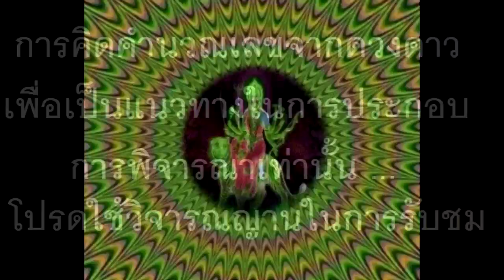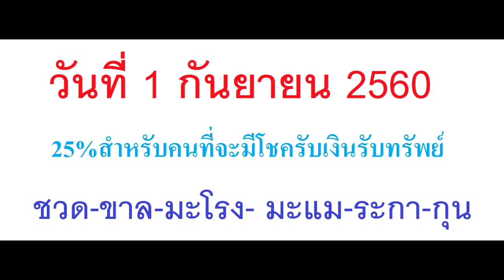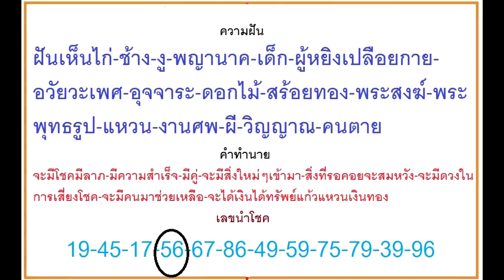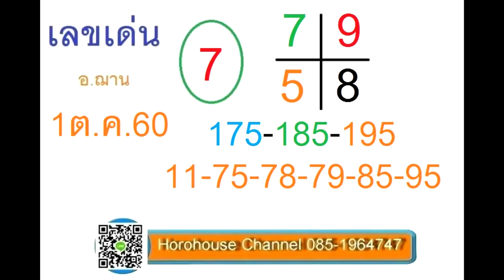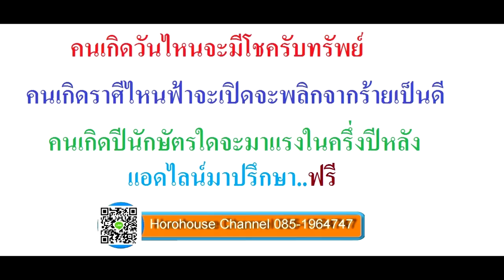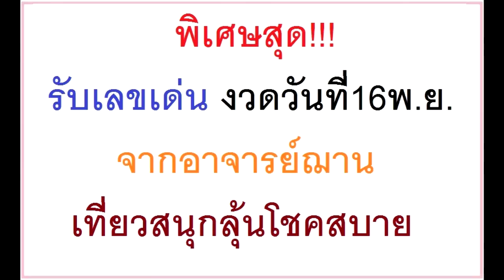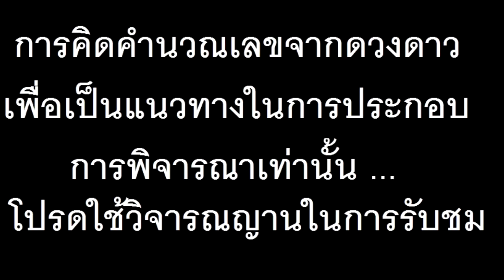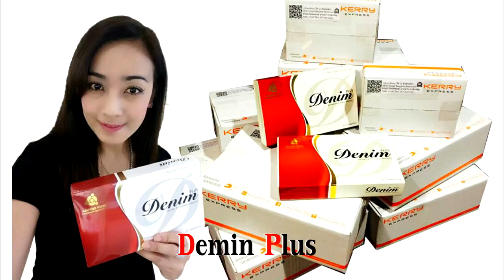เลขเด่น..รวยปัง!!! งวดวันที่1ตุลาคม 2560โดยอ.ฌาณ